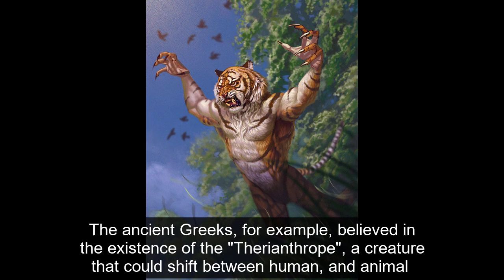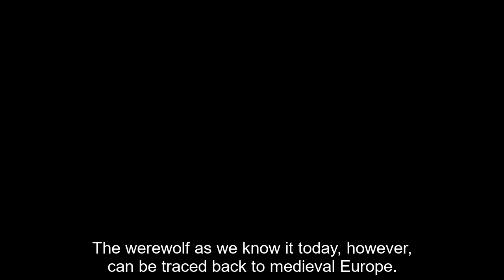The Werewolf: Uncovering the Origin of a Mythical Beast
Discover the fascinating history behind one of the most iconic mythical creatures of all time "the werewolf".
From its ancient roots to its modern-day representation, this video will take you on a journey through time to uncover the origins of the werewolf legend.
From the Greeks belief in the Therianthrope to the widespread fear of werewolves in medieval Europe, we will briefly learn about the evolution of this mythical creature.